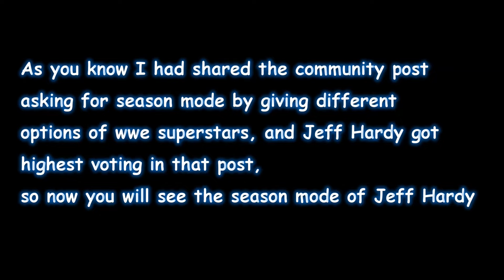Jeff Hardy Season Mode Part - 1 | WWE Smackdown Here Comes The Pain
Ok Guys from Today we are starting Jeff Hardy's Season Mode. Thank you so much for voting into the community post. So here is the Season Mode.

Credits : Special Thanks to Ahmed Hassan for this mod.

Peace...